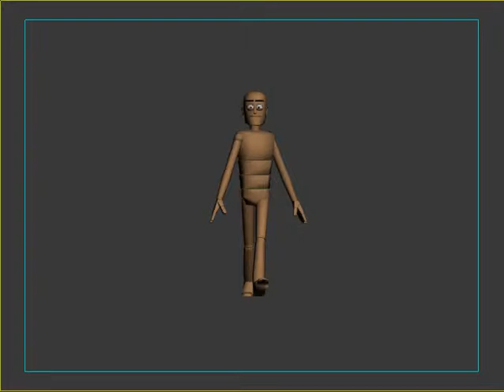Walking cycle UAS